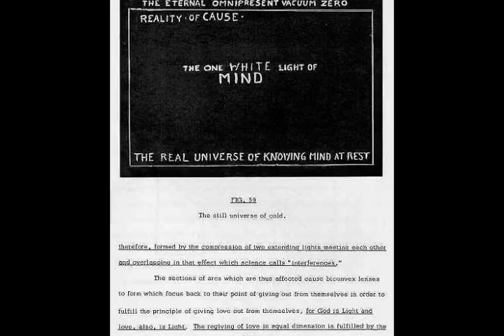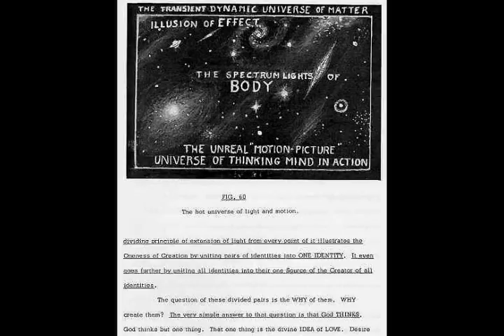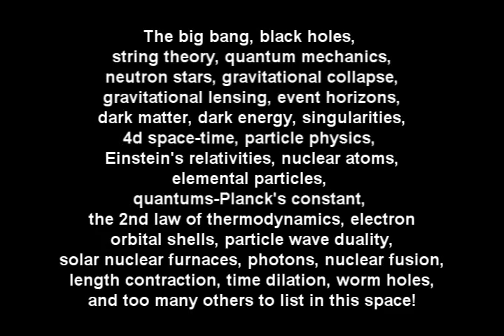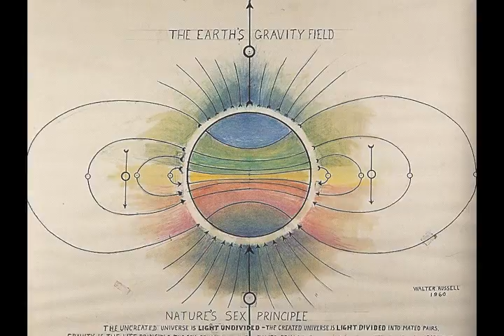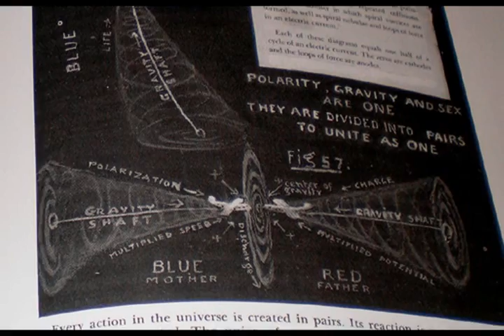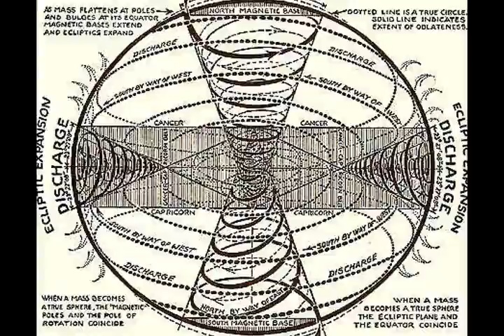TEC - Unit 3 - Intro to Cubic Wave Fields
In this 3rd unit we begin to lay out the reasons for the many misconceptions of current science theories and the sense-based errors that have led to so many incorrect guesses based on misunderstood motions.  In order to understand this new science, you must re-watch these units many times in order to grasp the meanings and gain clarity through understanding.  There is a very real difference between knowing and sensing.  Further units will expound more on this point.